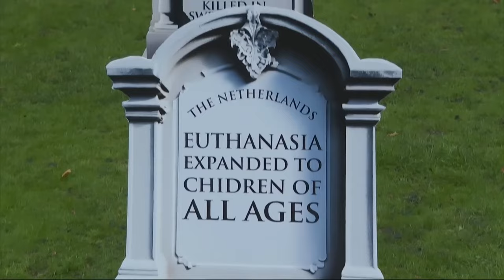Movie Nostalgia | Soylent Green 1973 | Film Review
Movie Nostalgia | Soylent Green 1973 | Film Review synopsis

Who's for dinner? Need I say more?
Pass the crackers and divein

Time Codes:
0:00 - Opening credits
0:05 - soylentgreen movie review
14:01 - outro and end credits

Our set up:
Cameras
Audio: Zoom H4NSP recorder
Editing

Soylent Green copyright: MGM
Mouse Utopia Experiment copyright: Propaganda Films / PolyGram Filmed Entertainment
20,000 Leagues Under the Sea (1954) copyright: disney
The Vikings (1958) copyright: United Artists
Conan the Destroyer copyright:  Universal Pictures
Red Sonja copyright: MGM/UA Entertainment Co.
Cloud Atlas copyright: Warner Bros.
Futurama copyright: Gracie Films
Planet of the Apes copyright: 20th Century Fox
Monty Python and the Holy Grail copyright: EMI Films
Hellraiser (1987) copyright: Entertainment Film Distributors
Channel 4 News copyright: Channel 4
Behavioural Sink copyright: John B. Calhoun

Sound effects by Xadrum